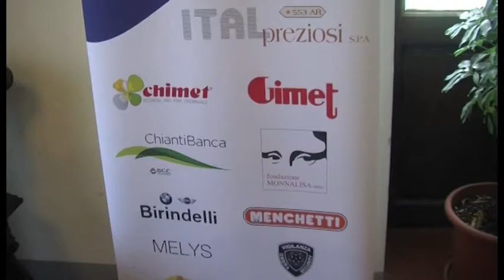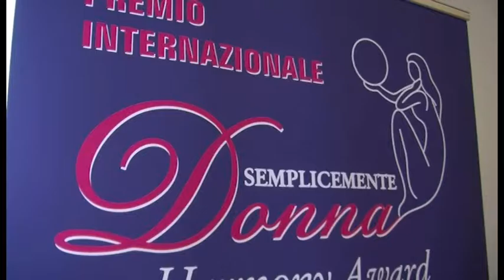Premio Semplicemente Donna, le premiate della IV edizione